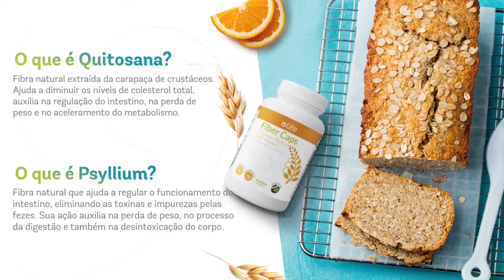I9life Fiber Caps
Vídeo de Wendell Lima